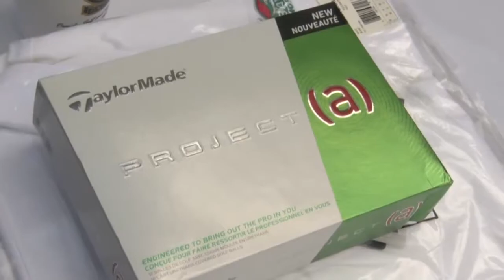Phoenix Fireside: September 4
Green Bay Director of Athletics Mary Ellen Gillespie sits down with Matt Menzl to talk about the Phoenix's deal with adidas, raising more than $1 million, and a busy summer.